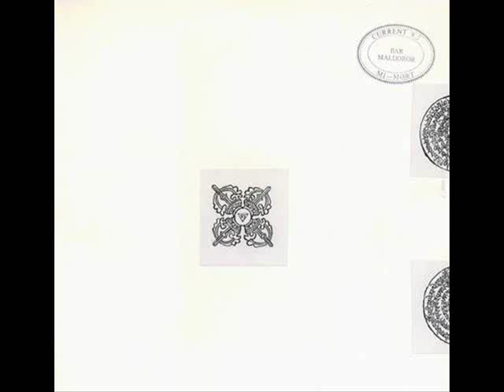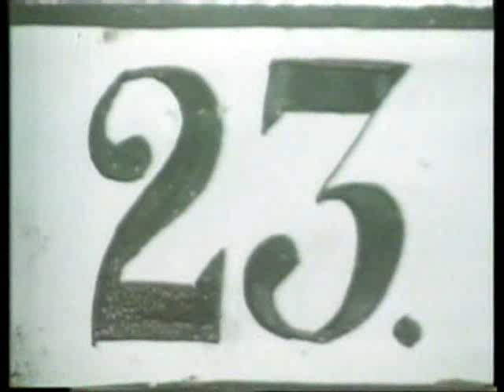Current 93 - Hourglass for Diana (live @ the LOFT, Tokyo, Japan - Dec, 21 1988)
My life is measur'd by this glasse, this glass
By all those little Sands that thorough it passe
See how they presse, see how they strive, which shall
With greatest speed speed and greatest quicknesse fall
See how they raise a little Mount, and then
With their owne weight doe levell it agen.
But then th'have all got thorough, they give o're
Their nimble sliding downe, and move no more.
Just such is man whose houres still forward run,
Being almost finsht ere they are begun,
So perfect nothings, such light blasts are we,
That ere w'are ought at all, we cease to be.
Do what we will, our hasty minutes fly,
And while we sleep what do we else but die?
How transient are our Joyes, how short their days!
They creepe on towards us, but flie away
How stinging are our sorrows! where they gaine
But the least footing there they will remaine
How groundless are our hopes, how they deceive
Our childish thoughts, and onely sorrow leave!
How real are our feares! they blast us still,
Stil rend us, still with gnawing passions fill;
How senseless are our wishes, yet how great!
With that toile we pursue them with that sweat!
Yet most times for our hurts so small we see,
Like Children crying for some mercurie,
This gapes for Marriage, yet his fickle head
Knows not what cares waite on a Marriage bed.
This woves Virginity, yet knows not what
Lonenesse, griefe, discontent, attends that state.
Desires of wealth anothers wishes hold
And yet how many have been choak'd with Gold?
This onely hunts for honour yet whop shall
Ascend the higher, shall more wretched fall.
This thirsts for knowledge, yet how is it bought?
With many a sleeplesse night and racking though?
This needs will travel, yet how dangers lay
Most secret Ambuscado's in the way?
These triumph in their Beaty, though it shall
Like a pluck't Rose or fading Little fall.
Another hoasts strong armes, las Giants have
by silly Dwarfes been drag'd unto their grave.
These ruffle in rich silke, though ne're so gay.
A well plum'd Peacock is more gay thatn they.
Poore man, what art! A Tennis ball of Errour,
A ship of Glasse, toss'd in a Sea of terrour,
Issuing in blood and sorrow from the wombe,
Crauling in tears and mounting to the tombe,
How slippery are thy pathes, how sure thy fall,
How art thou Nothing when th'art most of all!